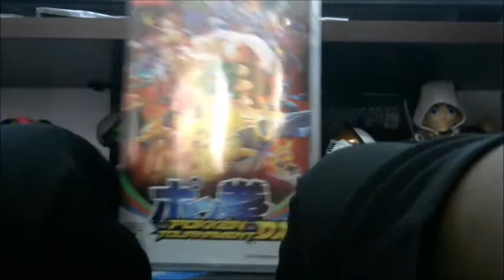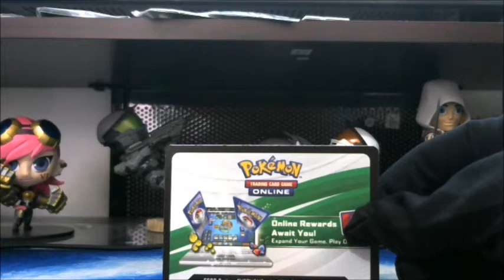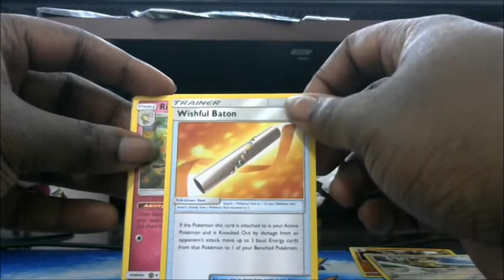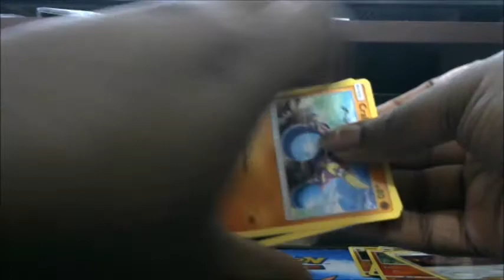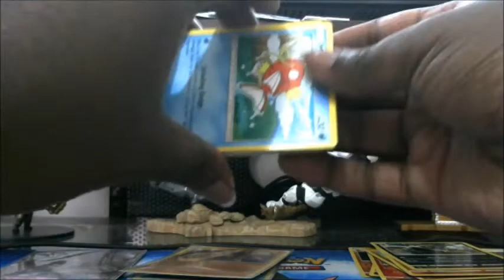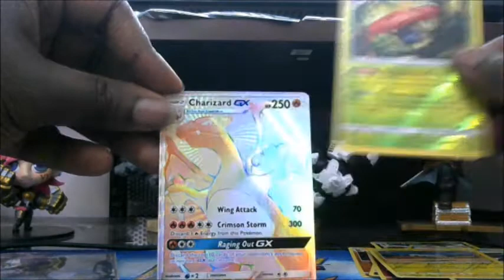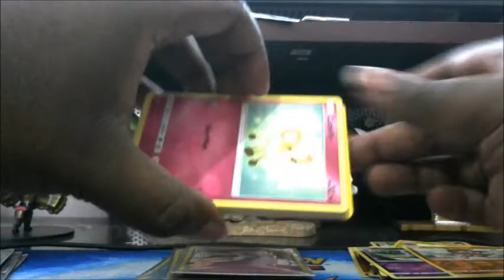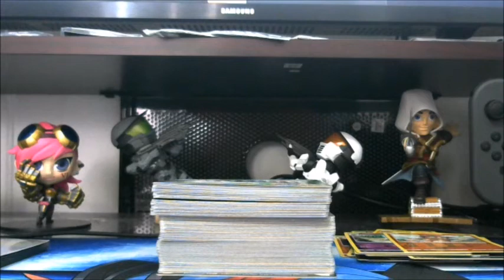Pokemon Sun and Moon Burning Shadows Booster box part1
Join me here for when I live stream games over